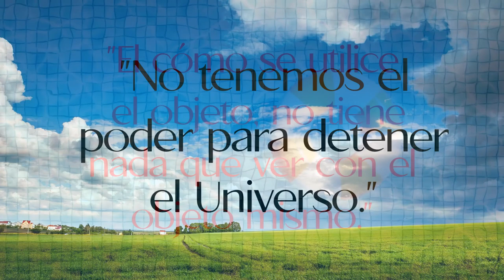Citas - Iluminando, al Compás del Silencio - Escultor Invidente - Luis Felipe Passalacqua